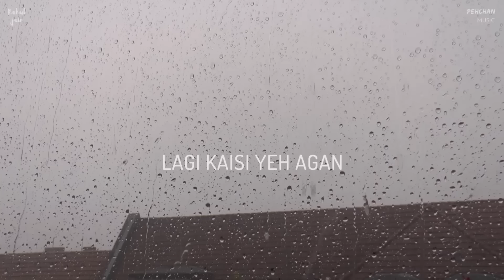Rim Jhim Gire Sawan | Rahul Jain | Kishore Kumar | Monsoon Special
In this Monsoon season, Enjoy this revisited version of evergreen Old Hindi Song "Rimjhim Gire Sawan" in the Voice of Rahul Jain.
Happy Monsoon!

Cover Song Credits:
Singer / Recreated By - Rahul Jain
Guitars & Vocal Recorded By Soham Naik @RahulJain's Studio Mumbai
Mixed & Mastered By Soham Naik @SR Studio's Mumbai
EP @RahulJain's Studio - Agni Varan Ruhela
Video & Promotions: Rahul Singhal at Pehchan Music

Original Song Credits:
Song: Rimjhim Gire Sawan Sulag Sulag Jaaye Mann
Movie: Manzil (1979)
Singer: Kishore Kumar

Rahul Jain is a Bollywood playback singer, music composer, songwriter, and a live performer. He did his Bollywood debut with the movie Fever starring Rajeev Khandelwal & Gauhar Khan in 2016. He has also given his voice in the movie 1921, Song Name Aanewale Kal starring Karan Kundra & Zareen Khan directed By Vikram Bhatt & Spotlight 2, Produced By Vikram Bhatt. He is The Man Behind The Superhit Music Of Tu Aashiqui On Colors TV. Enjoy this beautiful song in his voice.